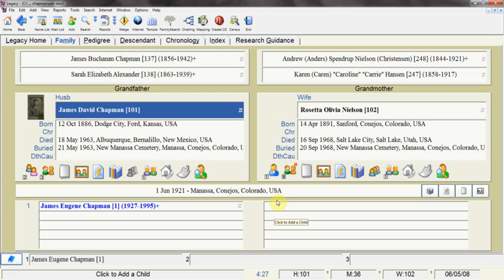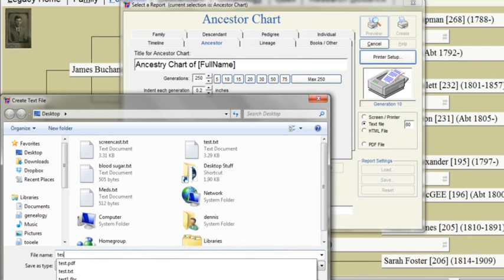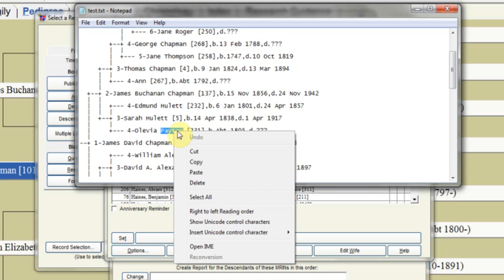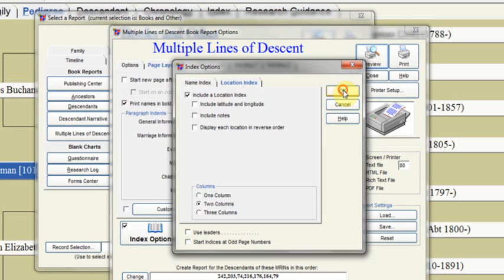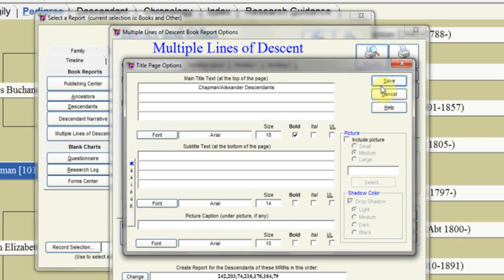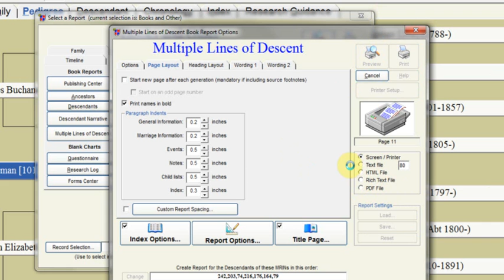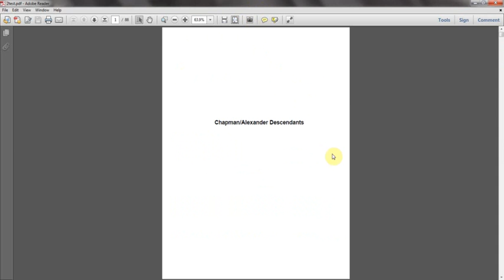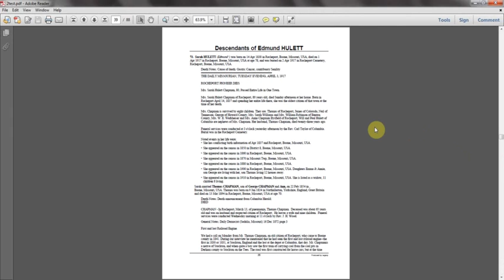Quickly Make A Descendant Book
How to make a multi line Descendant Book with Legacy Family Tree Sorry this is part of the pay version of legacy, but it makes a very well laid out book.

0:40 Ancestor Chart
1:48 Multi Line Descent Report
1:53 Find the MRIN
3:45 Index
4:02 Report Options
5:08 Title Page
5:54 File Types
6:25 File Preview
7:13 Create PDF